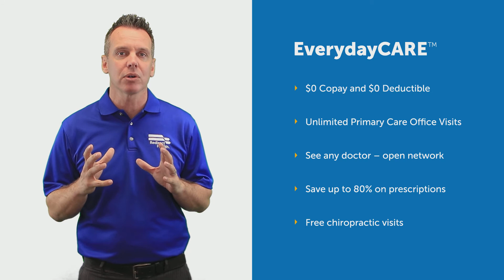EverydayCARE Overview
At Redirect Health we understand the process of navigating the healthcare system can be complicated, overwhelming and expensive. That's why we created iEverydayCARE affordable health care. Visit us online and learn how easy and truly affordable health coverage can be.